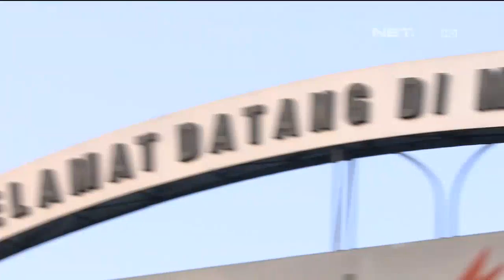86 Patroli dan Menertibkan Pengendara Motor Tanpa Helm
IPDA Sugeng